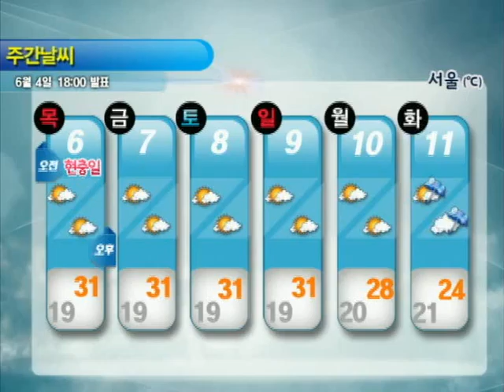주간날씨 6월 4일 18시 발표